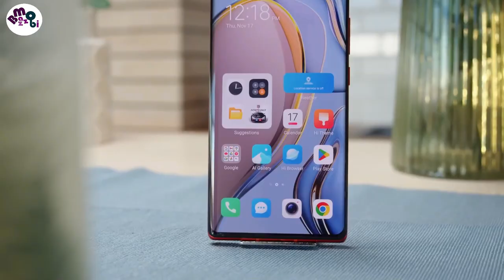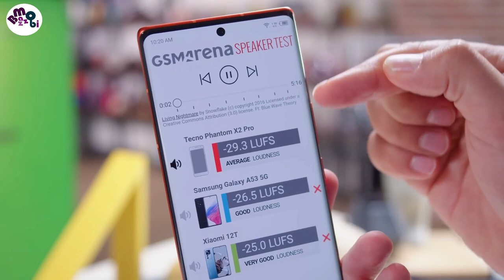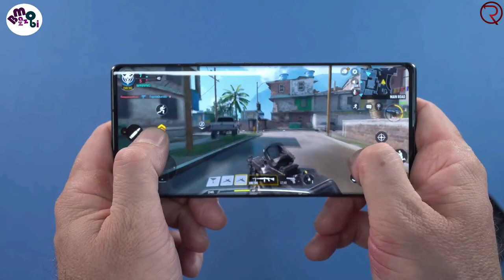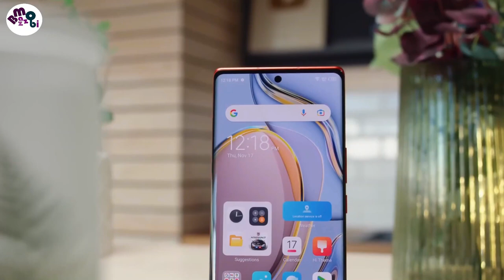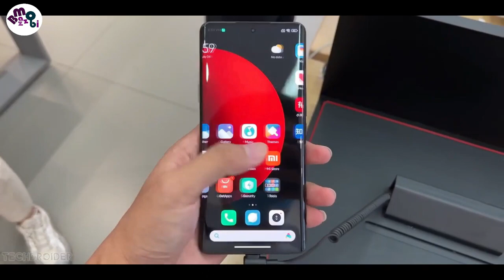"Tecno_Phantom_X2_Pro" : Bangla...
This is Tecno Phantom X2 Pro, one of the members of Tecno's professional camera series, (4 nm) MediaTek Dimensity 9000 processor with 5160 mAh long lasting battery, let's find out if this new phone can be your next phone. At the back of the phone, you first notice the 3d model camera bump, the color combination of the camera bump with the back panel has been able to bring out the premium feel of the phone. Shutter resistant Corning (Gorilla Glass Victus) has been used in the phone (under display, optical) fingerprint sensor, which is really able to unlock the phone very quickly. Face detection autofocus and artificial intelligence can be added to the phone, so the phone is able to take better pictures in low light situations. With the phone you can record videos up to 4k@30/60 fps 1080p@30 fps, To power all this, there is a non-removable Li-Po 5160 mAh milliampere powerful battery, 45 W Fast charging is used by Tecno to charge this battery which can charge the phone to 100% in just 60 minutes with USB Type-C 2.0, and USB On-The-Go.
After all this the price of the phone is 900 EURO which is equivalent to 1.20.000 thousand in Bangladeshi Taka.

Queries Solved :
      Specification : Tecno Phantom X2 Pro
      Price : 900 Euro/ 1.20.000 BDT

NETWORK Technology
Status Coming soon. Exp. release 2022, December
Build Glass front (Gorilla Glass Victus), aluminum frame, plastic back
DISPLAY Type AMOLED, 120Hz, 500 nits
PLATFORM OS Android 12, HIOS 12
  UFS 3.1
MAIN CAMERA Triple 50 MP, f/1.9, (wide), 1/1.3", 1.2µm, PDAF
50 MP, f/1.5, 65mm (telephoto), 1/2.7", 0.64µm, PDAF, 2.5x optical zoom, retractable lens
13 MP, f/2.2, (ultrawide), 1/1.3", 1.12µm, AF
Video 1080p@30fps
SOUND Loudspeaker Yes
3.5mm jack No
Positioning GPS   NFC Yes
Charging 45W wired, 54% in 20 min, 100% in 60 min (advertised)
Loudspeaker -29.3 LUFS (Average)